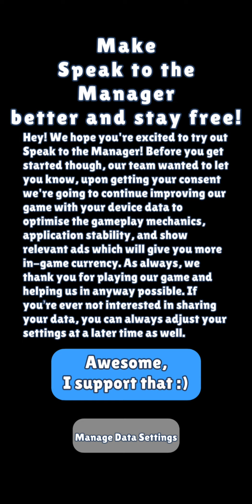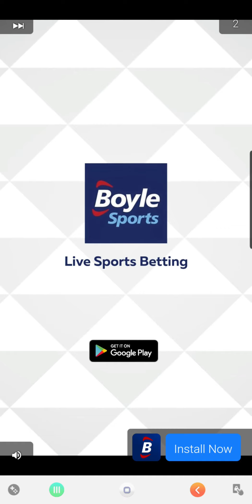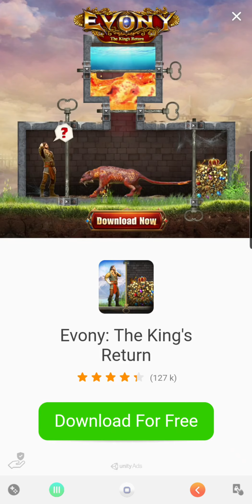Trying to be a "Karen"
Sorry to any real "Karens" out there